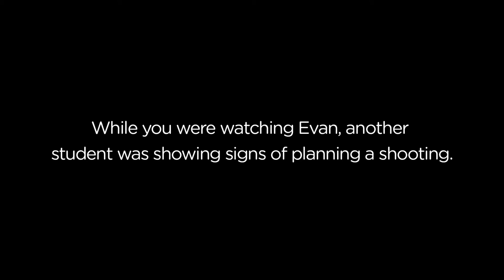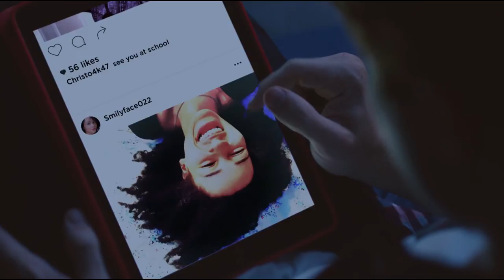Gaston Bigio - Pick of the Day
Gaston Bigeo, CCO at David and One Show Film juror, talks about his favorite One Show entry from the Day, "Evan" by BBDO New York.